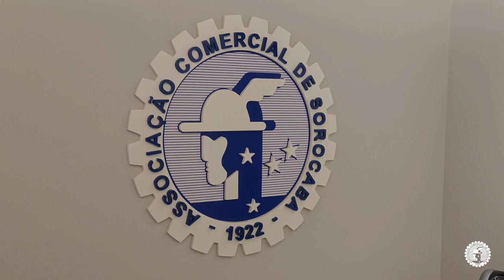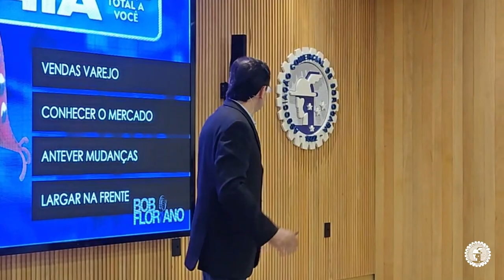101º Café da Manhã de Negócios - Associação Comercial de Sorocaba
QUEM FALA BEM VENDE MAIS!

Esse foi o tema do nosso 101º Café da Manhã de Negócios! Sua palestra deu o que falar... não podia ser diferente com um dos maiores comunicadores do Brasil, Bob Floriano.

Quem participou, entendeu o poder da frase: "Comunicação não é o que você diz, mas o que as pessoas entendem" e viu na prática como ela pode abrir um leque de oportunidades e bons resultados!

E nessa edição, todos ficaram tranquilos! Contamos com patrocinadores que entendem de segurança, a Completa Corretora de Seguros e Sagges & Crepaldi Seguros, empresas preparadas para o futuro que garantem confiança através de seus seguros.